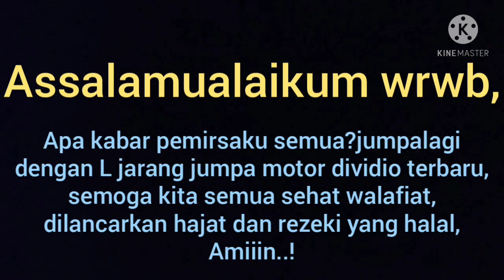Akalin Cara Buka Bearing Roda Depan Ford Ranger||Dengan Cara Sederhana#Tips#CaraSederhana#Ljjm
Akalin Cara Buka Bearing Roda Depan Ford Ranger||Dengan Cara Sederhana#Tips#CaraSederha#Ljjm
cara ini kita lakukan karena posisi mobil yang rusak jauh dari bengkel, supaya tidak ada kesalah pahaman simak sampai selesai, Semoga bermanfaat.. TERIMAKASIH@Ljjm894